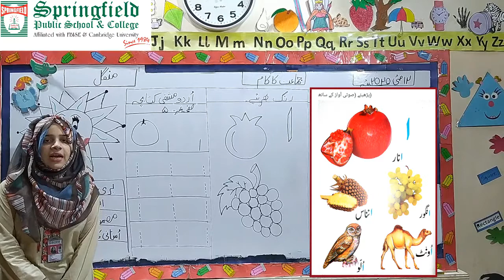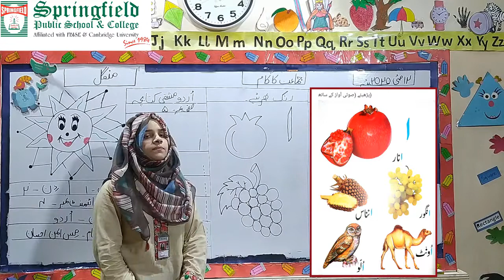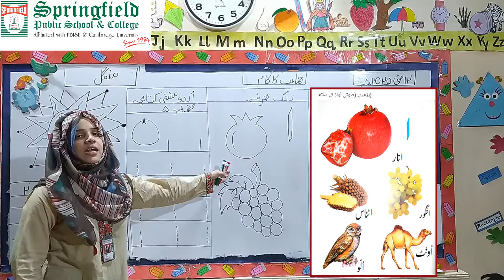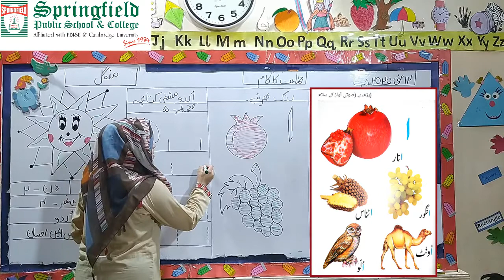Preschool Level - 1: Urdu Read and Learn Letter Aleef.